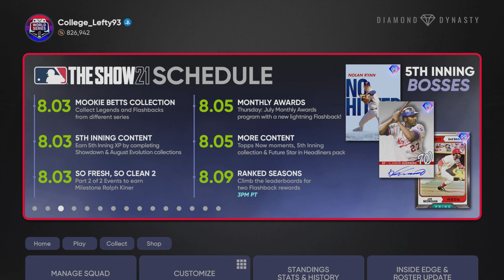Predicting the ENTIRE JULY PLAYER of the MONTH PROGRAM! MLB The Show 21!